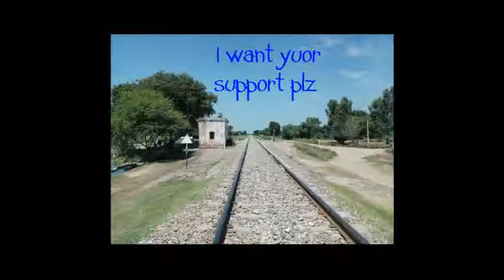43 UP Night Coach Express Taking PLC From Jumma Goth Applying Amergency Near +80 KMPH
Dated : 14/9/18
Time : 7:35
VIdeo By: Dominic Mashir
Coperration by: Muhammad Akram
VIdeo Edit By : Dominic Musheer